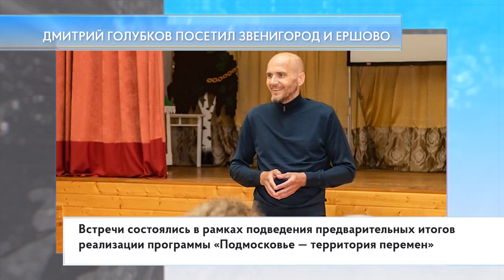Дмитрий Голубков посетил Звенигород и Ершово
Депутат МособлДумы от «Единой России» Дмитрий Голубков встретился с трудовыми коллективами ершовского Дома культуры, звенигородской школы «КвантУм» и местными жителями. Главными темами стали – развитие культуры и профориентация подростков.  Кроме того, народный избранник оценил  состояние и оборудование хореографической студии, актерского кабинета и концертного зала ДК.